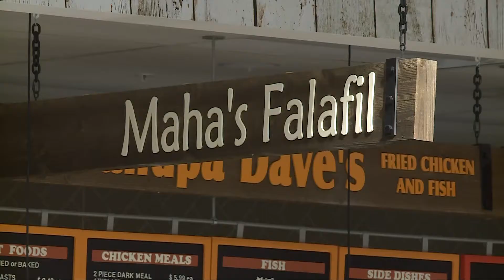Dave's Markets location coming to Cleveland Heights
Dave's Markets will soon open a new location in Cleveland Heights, the fifth-generation family-owned business announced in a news release.

"We are excited to announce that Dave’s will acquire Zagara’s Marketplace on Lee Road in Cleveland Heights," a post on its Facebook page read.

The new store will reopen as a Dave's Market on Saturday, Oct. 29.

“Moving our operation from Cedar-Fairmount to the Zagara’s location on Lee Road will allow us to continue providing customers with the best possible service, selection and prices in a large location with amazing potential,” said owner David Saltzman. “The Lee Road store was built to be a family-owned operation and I’m happy to say it will stay that way."